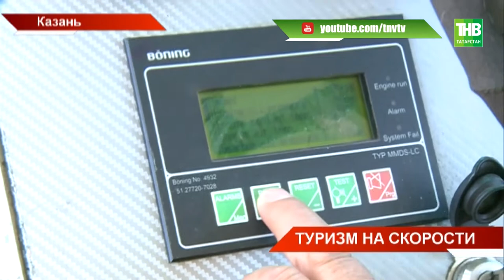Из Казани в Болгар туристов будут возить обновлённые «Метеоры» и «Восходы» - ТНВ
Четыре скоростных судна при поддержке правительства Татарстана прошли модернизацию. В них заменили ходовую часть и переоборудовали салоны. Сколько времени займет поездка и как обстоят дела с безопасностью?

Координаты:
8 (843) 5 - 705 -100